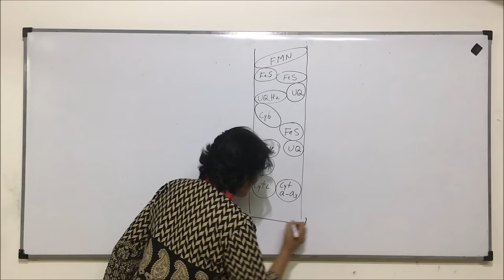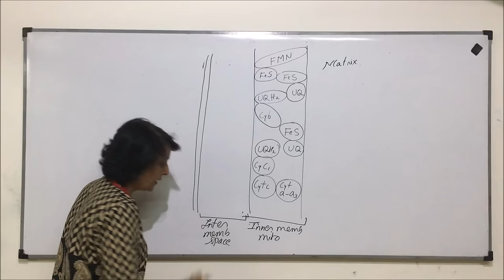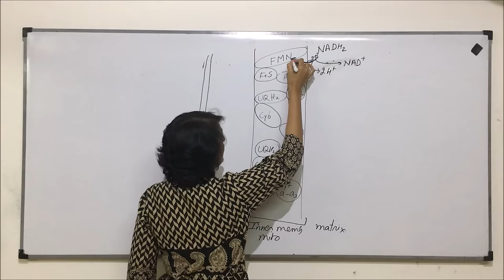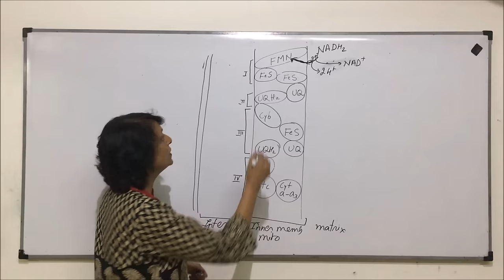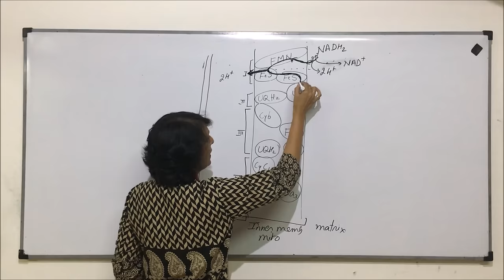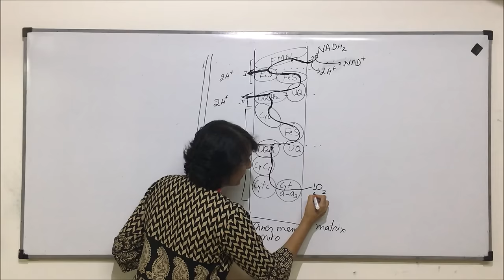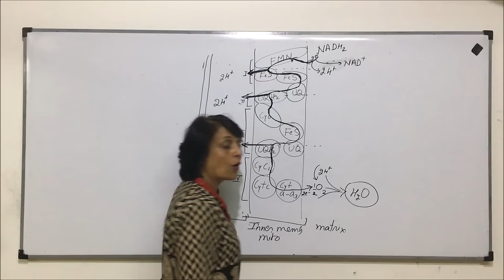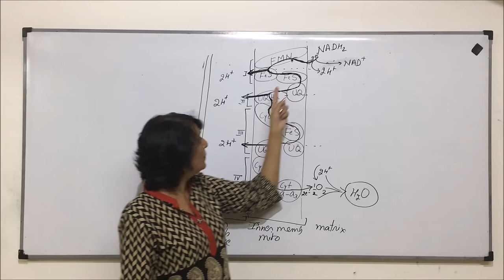Respiration in Plants | NEET | Electron Transport Chain | Neela Bakore Tutorials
This video helps in understanding how a proton gradient is created by passing an electron through electron transport chain (made up of complexes named NADH reductase, succinate dehydrogenase, Cytochrome complex) which is located in inner mitochondrial membrane. ATP is generated when the protons move downhill.
The study notes for this unit i.e. Plant Physiology are available

Links for the books are provided below:
1. Diversity in Living World
2. Structural Organisation in Plants and Animals
3. Cell: Structure and Functions
4. Plant Physiology
5. Human Physiology
6. Reproduction
7. Genetics and Evolution
8. Biotechnology
Free Delivery (On Selected Pin codes) !!!